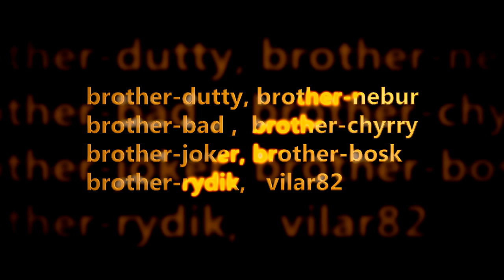increible baja black ops 2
brother-joker agarralo si puedes